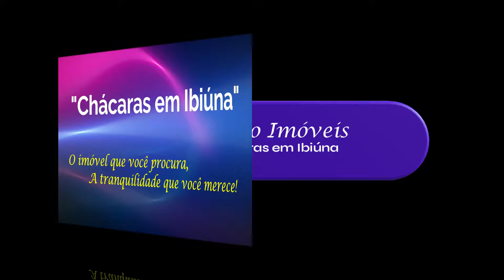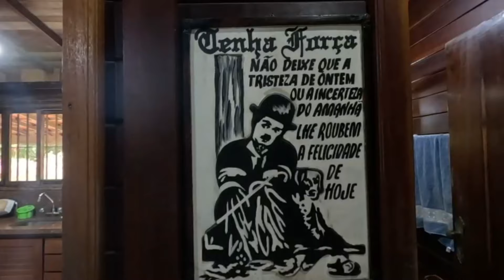Cód. 2972 - Ibiúna Chácara! T. 3.100 m² + 2.000 m² de a/v. Casa pre, 2 dorms, área gourmet e lagos!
🌟 💖 Chácara Encantadora em Ibiúna - Perfeita para o Seu Refúgio na Natureza!

🌟 💖 Cód. 2972 - Ibiúna Chácara! T. 3.100 m² + 2.000 m² de a/v. Casa pre, 2 dorms, área gourmet,  lagos e nascentes! Valor R$ 550 Mil.

🌟 💖 Descubra o seu refúgio particular em meio à natureza em Ibiúna!

🌟 💖 Esta linda chácara oferece um terreno de 3.100 m², além de 2.000 m² de área verde adicional, garantindo privacidade e tranquilidade em um ambiente exuberante.

🌟 💖 A casa pré-fabricada de madeira com 140 m² de área construída combina charme rústico e conforto, com uma ampla varanda, dois dormitórios aconchegantes, uma sala de estar com lareira, cozinha prática e um banheiro social.

🌟 💖 Perfeita para receber amigos e familiares, a área gourmet externa conta com forno, churrasqueira, fogão a lenha e mais um banheiro, proporcionando momentos inesquecíveis em qualquer estação do ano.

🌟 💖 Além disso, a propriedade é equipada com um quarto de ferramentas, canil, galinheiro, um bosque encantador e três pequenos lagos alimentados por nascentes naturais, criando um ambiente ideal para relaxar e aproveitar a natureza.

🌟 💖 Localizada em uma rua sem saída, a apenas 200 metros do asfalto, essa chácara oferece a combinação perfeita de acessibilidade e privacidade.

🌟 💖 A documentação está toda em ordem, com escritura definitiva e IPTU regularizado.

🌟 💖 Não perca a oportunidade de conhecer este paraíso natural em Ibiúna.

🌟 💖 Agende sua visita e venha assobiar os seus dias de tranquilidade e lazer!